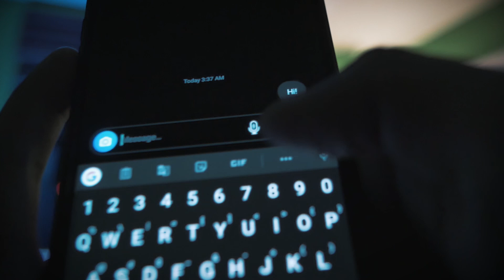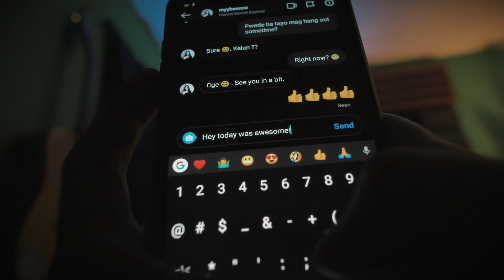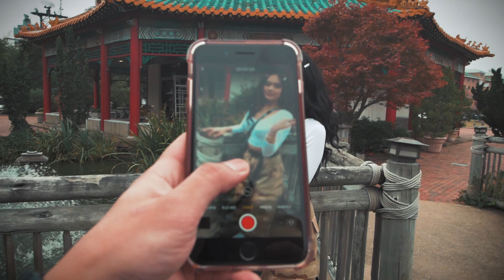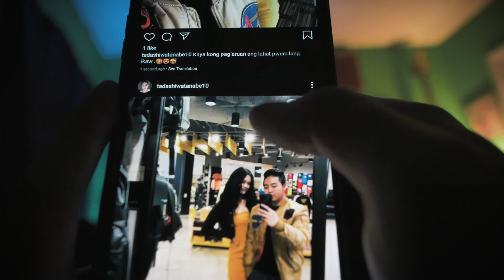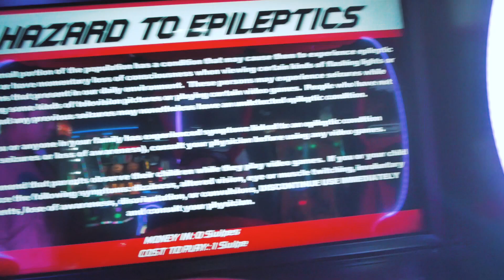Rhythm & Drip - Mawana (Unofficial Music Video)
Max Importunate - Mawana (ft. Nexxt777, GFAB, Marc Arroyo & Khryss)

This is the unofficial music video for Max's song. My friends and I liked the song so much that we decided to do a video for it. Thank you Max for being cool and supporting it. Please go follow him @m.importunate and stream Mawana on Spotify!

Directed by Mark Garcia

Starring:
Hanna Muriel
Jason Morales
Chukoy

Song by Max Importunate - Mawana (ft. Nexxt777, GFAB, Marc Arroyo & Khryss)